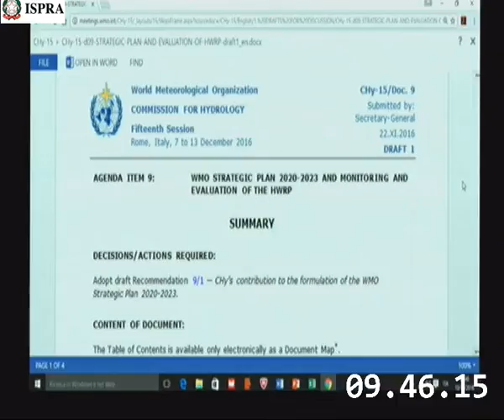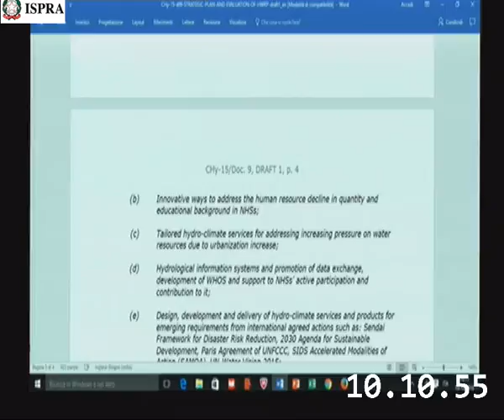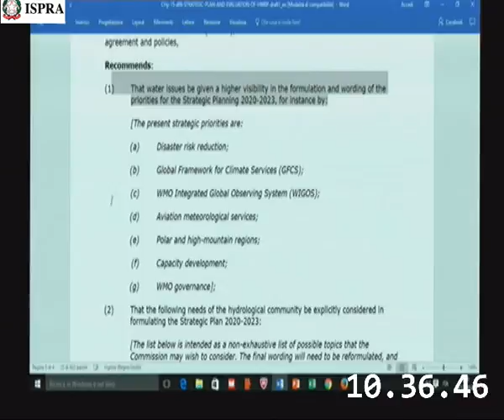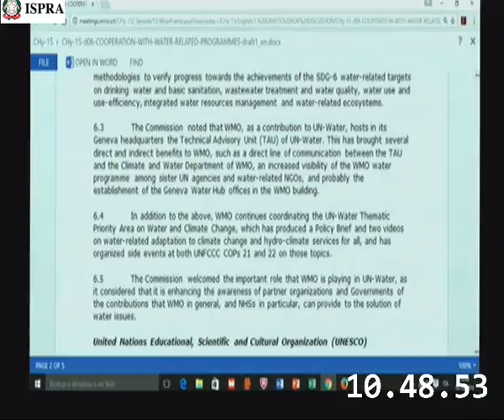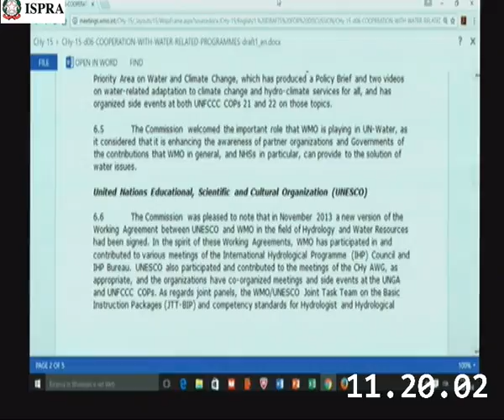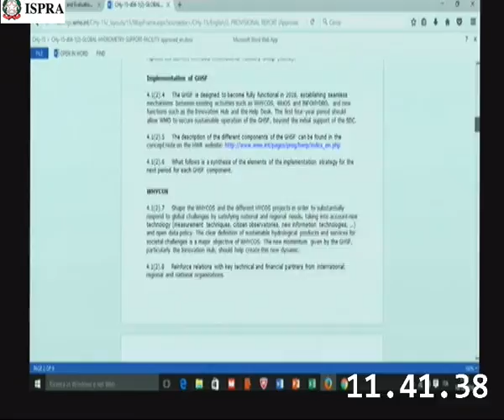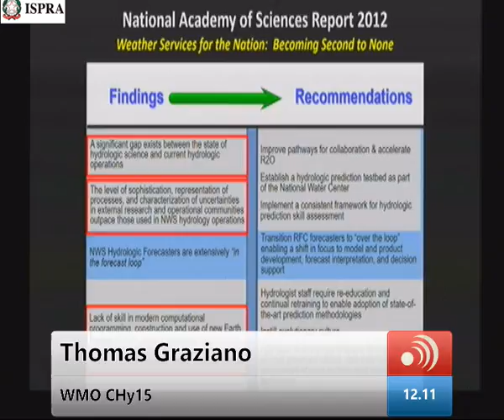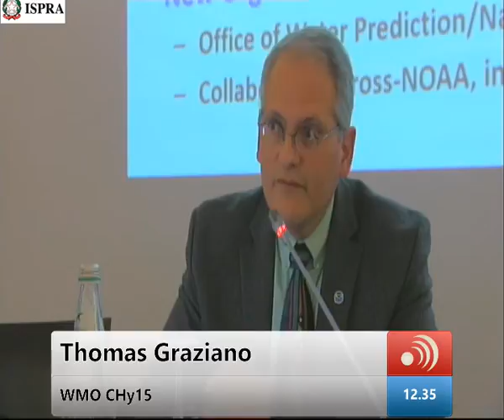CHy9 10 dicembre 2016